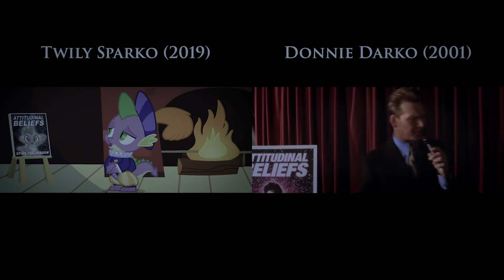Twily Sparko Trailer vs Donnie Darko Trailer [SIDE BY SIDE COMPARISON]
A side-by-side comparison of my Twily Sparko trailer versus the Donnie Darko 2017 re-release trailer I based it off of.